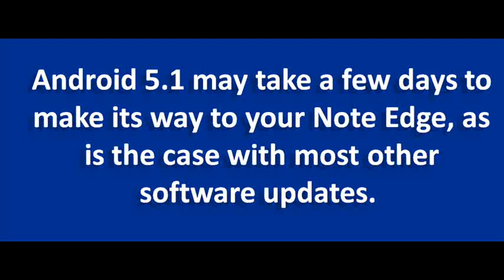Android 5.1 Lollipop now rolling out to Sprint’s Galaxy Note Edge